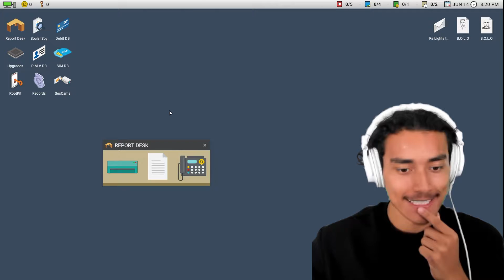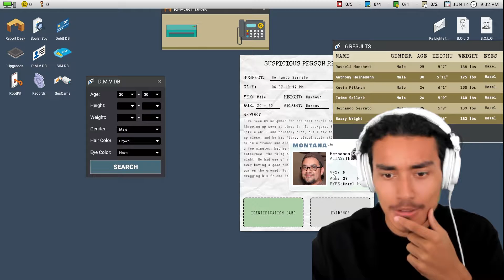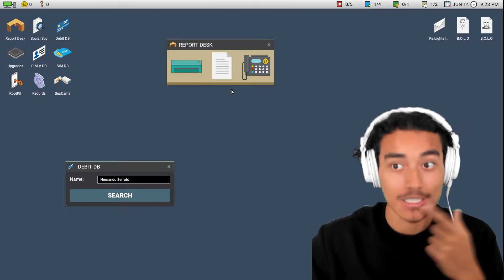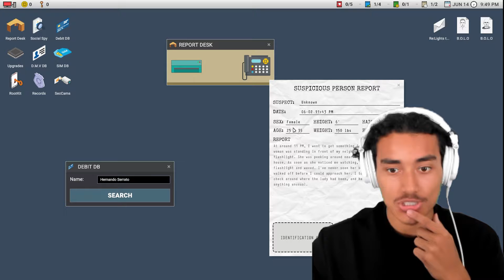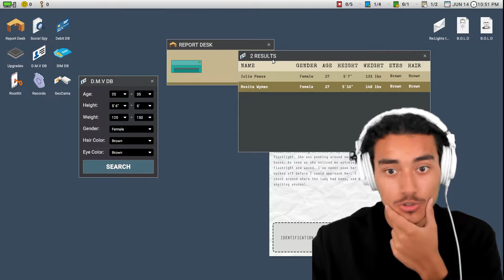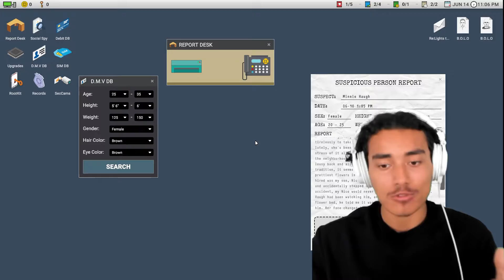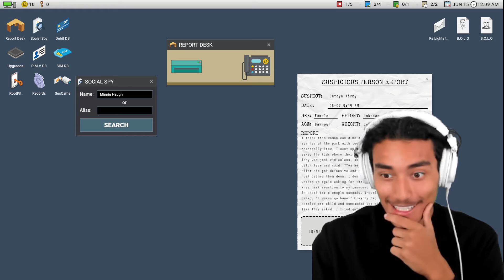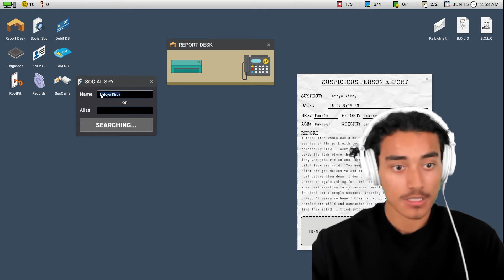DONT TAKE IT! Scrutinized PART 3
This so funny lmao didn't expect him to get in HOW DID YOU GET IN??